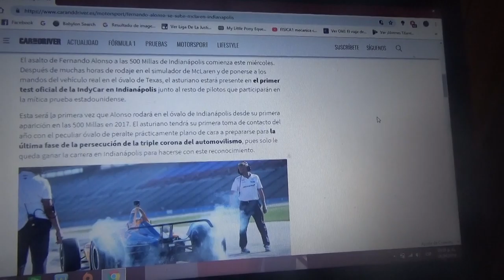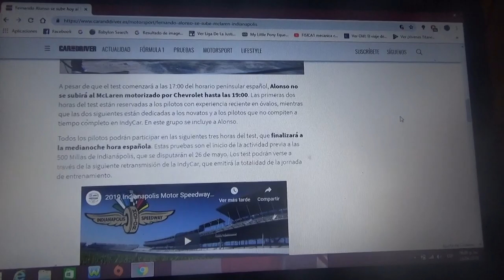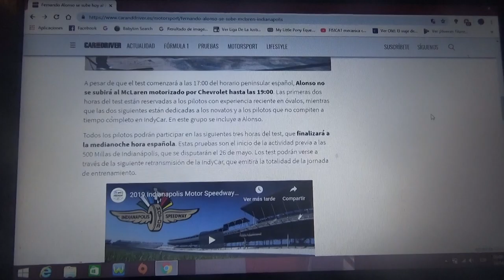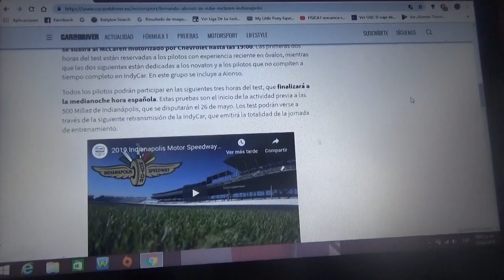Fernando Alonso hoy se subió al Mclaren en Indianápolis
El piloto asturiano se subió al monoplaza del equipo inglés de Woking(ahora con motor Chevrolet) en la primera prueba de la categoría antes de la nueva edición 2019 de las Indy 500